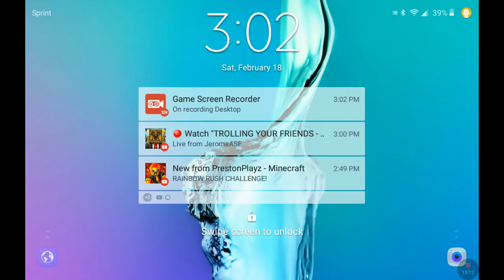Hunger games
Getting chased like CRAZY